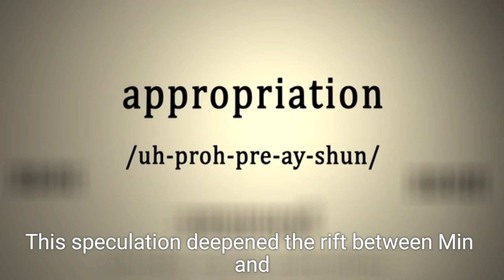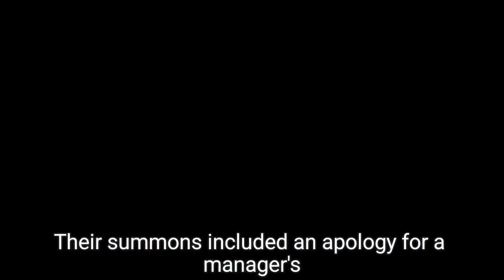NewJeans Leaves Agency Ador After Mistreatment Allegations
Video Description:
K-pop sensation NewJeans has announced their departure from their agency, Ador, citing allegations of mistreatment and manipulation. In a recent press conference, the five-member girl group expressed their dissatisfaction with the company's treatment, which included deliberate miscommunications and poor management. NewJeans also revealed their desire to reunite with their former producer, Min Hee-Jin, who left Ador earlier this year. This marks a significant turning point for the group, known for hits like "Super Shy" and "OMG," as they face uncertainty about their future. Watch the full story on the split, their legal demands, and their ongoing battle for fair treatment in the K-pop industry.